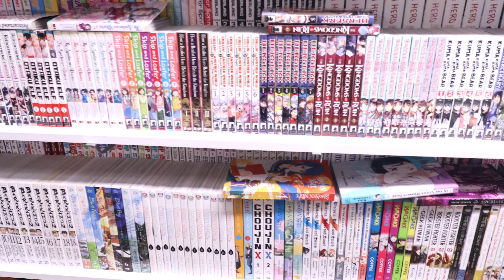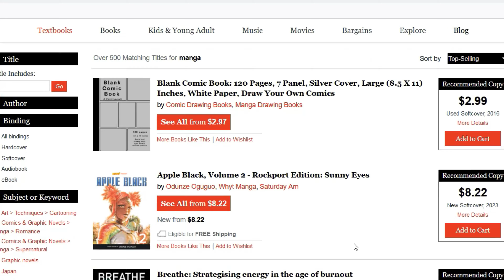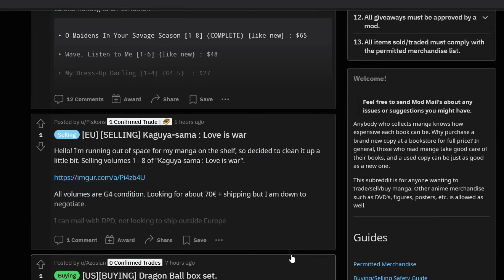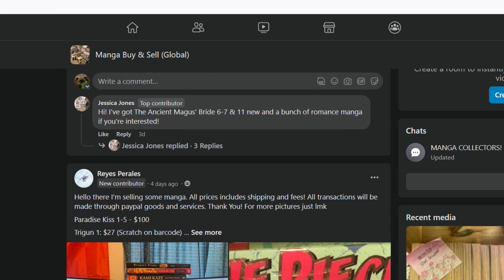Just Sell Your Manga | Top Places To Sell Your Manga Collection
You have manga and now you need money?  There are tons of places to get money for your manga collection! Lets check them out!